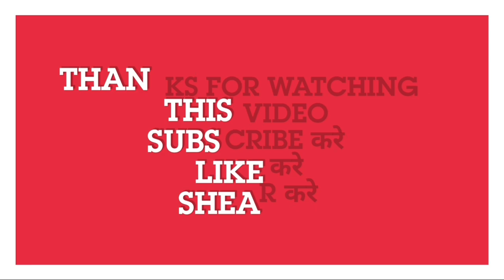Tulsi Vivah 2024 Date | Tulsi Vivah Kab Hai 2024 | तुलसी विवाह 2024 में देवउठनी एकादशी तुलसी विवाह